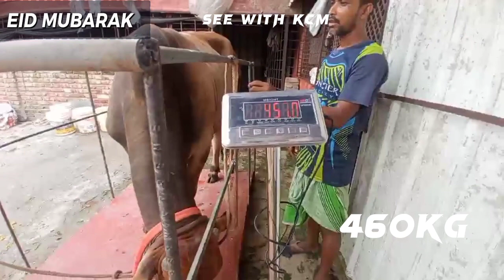Eid Collection.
Eid Collection Live Weight.
If you are interested for purchase please call this number.